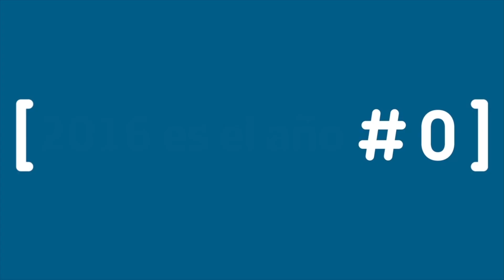El Día Después (01/02/2016): La Afición en Las Palmas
De Vigo a Las Palmas con todos ustedes, las Celestinas celestes.